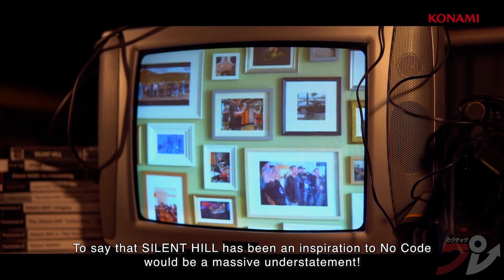Silent Hill Townfall announcement | ANNAPURNA INTERACTIVE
FMV horror is back!